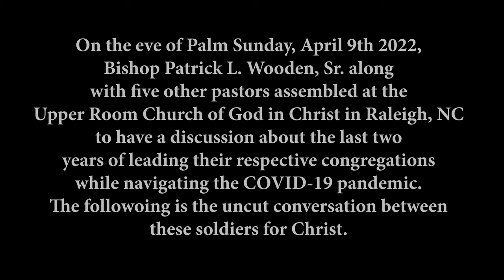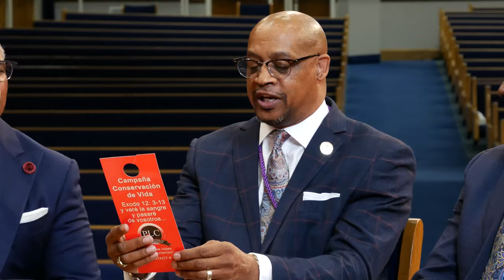"Week 100 Warriors" | Navigating the Pandemic